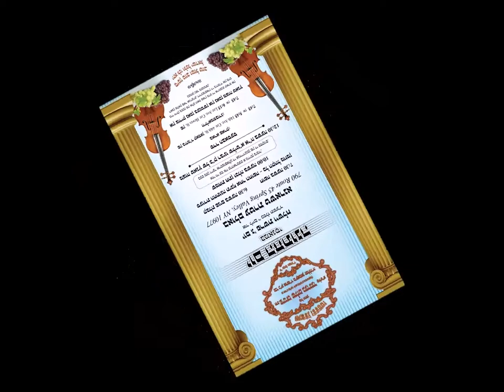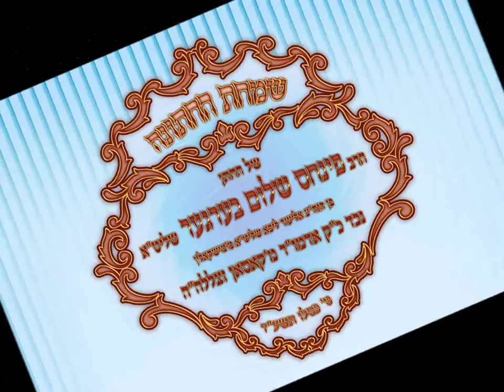New Song for Pinchas Shulem Bergers Chasuna 11/12/13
New Song by Are'le Samet and Mayer Adler for the Mega Chasuna of Pinchas Shulem Berger